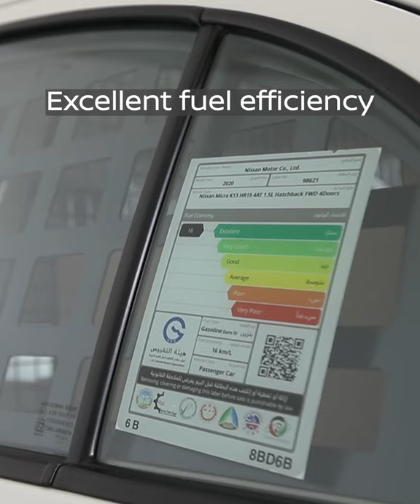Nissan Micra Cargo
The smart delivery partner.

Nissan Micra Cargo has a powerful 1.5L fuel efficient engine. It is a smart delivery vehicle with a wide cargo space of 915 litres.

The vehicle fulfills all safety regulations and ensures protective cargo barrier for the safe movement of goods. with peace of mind to business owners.

Micra’s smart features and simplicity provides peace of mind to business owners and is the preferred choice of many businesses.

تشتمل "ميكرا" من نيسان على العديد من الميزات الذكية، إضافة إلى بساطتها، لتوفر راحة البال لأصحاب الأعمال الذين يرون فيها الخيار المفضل لشركاتهم.

About Nissan Arabian Automobiles

Arabian Automobiles Company (AAC) was established in the year 1968, as part of the AW Rostamani business conglomerate, and the sole distributor of Nissan Cars and Genuine Nissan Parts in Dubai and the Northern Emirates. Over the years, AAC has emerged to be among the top players in the Automobile sector with market leadership in certain pivotal segments of the vehicle market.AAC’s the network includes 11 new car showrooms, 10 service centers, 13 Parts outlets and a Certified Pre-owned division across Dubai & Northern Emirates.